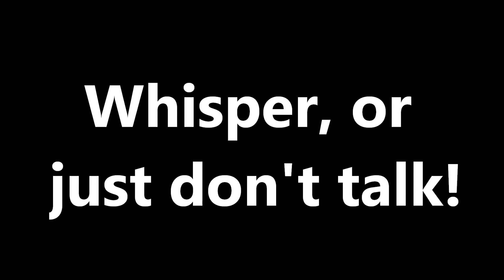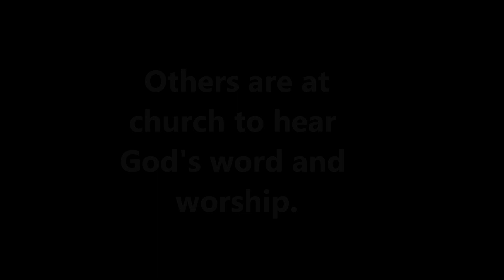How to ACT at church?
This videos is for the teens at the roc youth center